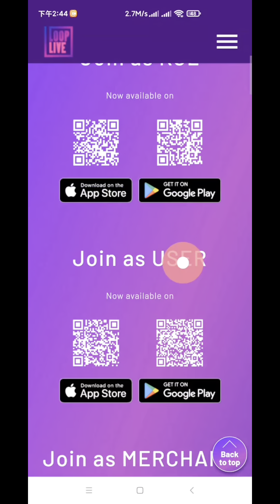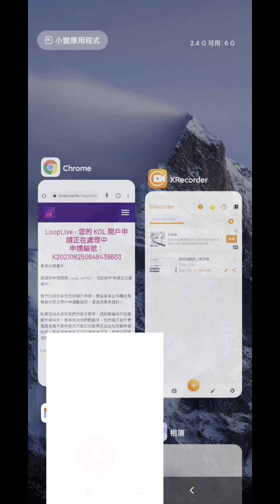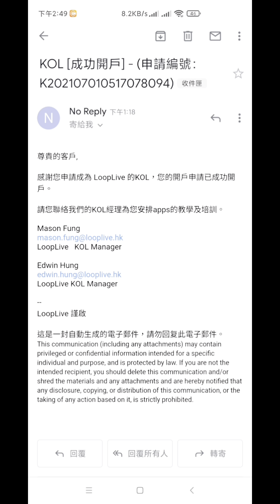LOOPLIVE KOL註冊教學短片 - 專為香港人而設既直播購物APP︳事不宜遲 立即下載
想成為KOL?唔難嘅~加入LOOPLIVE啦

LOOPLIVE 是專為香港人而設計的直播APP，7/24 全天候有KOL為你推介最新最便最潮的人氣商品

隨時隨地開LOOPLIVE 一邊搶購心頭好

LOOPLIVE限時破低價 一鍵搶貨冇難度

立即下載LOOPLIVE 體驗全新的直播購物平台